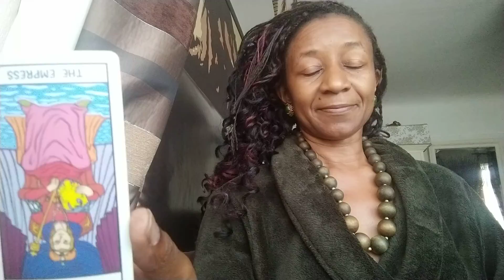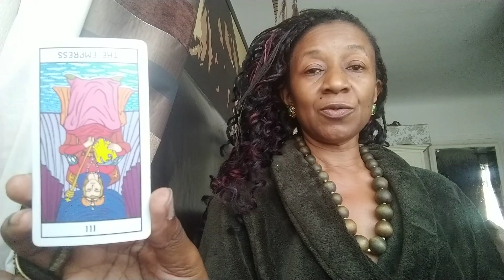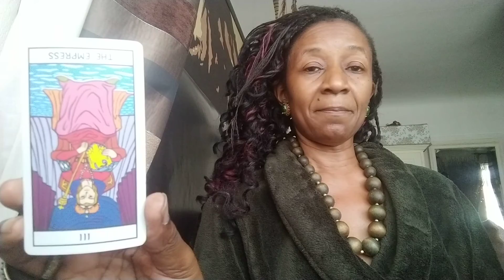AFTERMATH 👁️💚 Spirituality Sundays😇 TAROT Card Of The Week📅 EMPRESS 🤰🏿(Reversed)🙃 (See Below)☺️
Spirituality Sundays 😇

9/11/2001

*"Never forget"*. 🕊️

Aftermath

Tricky

AFTERMATH 👁️

Results ✔️

Repercussions 🙄

By-product 👀

Fallout ⚡

After effects 🗓️

Backlash 😳

Chain reaction ⛓️

"In the AFTERMATH". 🤔

EMPRESS

STAR SIGN ASSOCIATED

LIBRA ♎

Beauty 😉

Justice ⚖️

Friendly 🤗

Creative 🎨

Peace ✌🏿

Balance 🤹🏾

Charming 😏

ELEMENT

AIR 🍃

Analysis 🤔

Intelligence 🧠

Wisdom 🦉

Planning 🗓️

Learning 🏫

Facts 🖥️

Communication 🗣️

TIMING ⌚

Moderately fast ⏩

CONCEPTION DIFFICULTIES ?!  😢 🤰 💡

INFERTILITY 😢

MISCARRIAGE 💔

IMPATIENCE 😡?!

PREGNANT PAUSES  🛑  ⏸️

ARE YOU LACKING STRENGTH?! 💪🏿

IS SOMETHING BLOCKED?! 🛑

PREOCCUPIED IN THE AFFAIRS OF OTHERS?!  👁️

ARE YOU LACKING WILLPOWER?! 🙄

ARE YOU NEGLECTING YOUR OWN NEEDS?! 😑

Stop relying on others to take care of you! ✋🏿

Remove bad influences 👋🏿

Attempt to solve  matters on your own 💪🏿

Take back your personal power 🏋🏿‍♂️

Connect with Mother nature 🌎

Birth new ideas 💡

Express yourself creatively 🎨

Learn to.love your body! 😘

Rediscover your internal/external beauty ✔️

Stop "mothering"! 🛑

Stop being overprotective ⏹️

Be prepared for flirtations! 💋

Assess your relationships 🤔

Troubled feelings 😧

Strained communications 🤬

Disappointment at non fruition ☹️

Lucky breaks 🤞🏿

Trust your feelings more 👍🏿

Expect delays BUT with future success! 🎉

Upper back troubles 🤕

Delayed mail WILL arrive shortly ✉️
Work delays 🔧

Sort yourself out NOT others! 👀

Royal Tarot